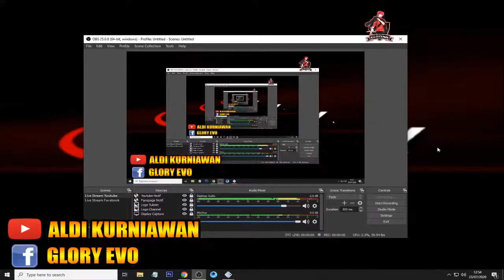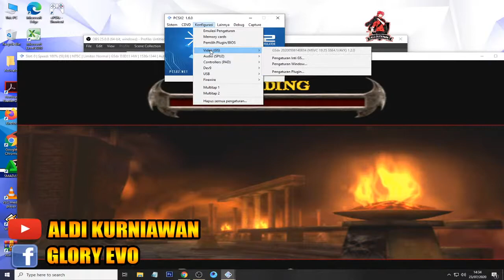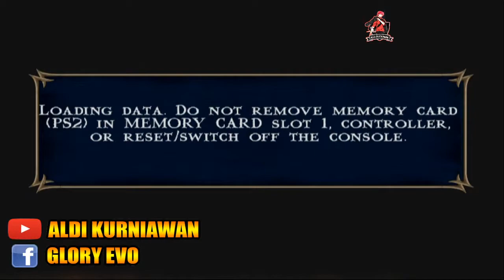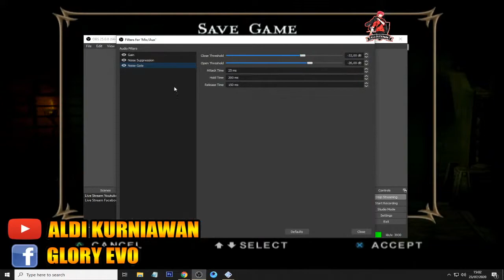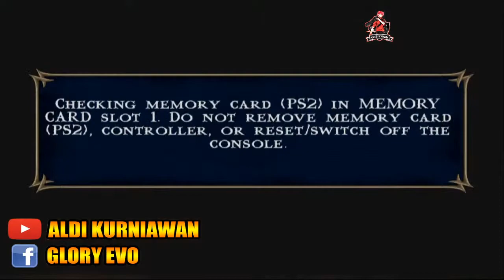🔴Nostalgia Game PS2 Mortal Kombat Shaolin Monks | Road To 20K Subscribers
Live Streaming PUBG MOBILE , PUBG PC  , PSP , PS1 , PS2 , PS3 , PS4 .
Live Streaming Nostalgia Namatin Game PS2 Yaitu Mortal Kombat Shaolin Monk Dengan PC Kardus , Biar Ikutan Nostalgia Kaya Streamer Kita Bang Windah Basudara , Ya Walaupun Saya Noob Yg Penting Mencoba Nostalgia Itu Yg Penting Hehehe.

Follow me on other Streaming Platform
PUBG MOBILE ID : 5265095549 (GLORY | EVO)

🖥️ Specs PC
 ◾ Processor : Intel Core I3 - 9100F 3.6GHz (4Core 4Trhead)
 ◾ MotherBoard : Asrock H310Cm-Hdv
 ◾ RAM : V-Gen Tsunami X 2x8GB RGB (16GB) 3333Mhz
 ◾ VGA : NVIDIA Geforce GTX 1050Ti 4GB GDDR5 128Bit (Low Profil)
 ◾ SSD :  Kingstone 120GB
 ◾ HDD :  WDBlue 250GB
 ◾ Colling : Alseye Eddy 90B
 ◾ PSU : Corsair CX650M
 ◾ Monitor : Aoc 22Inc

🖲️ Gear :
 ◾ Keyboard : Logitech PS2
 ◾ Mouse : A4Tech Macro X7 F3
 ◾ Mousepad : Razor KW Large
 ◾ Headshet : Sades 903 Blue LED With 7.1 Channel
 ◾ Gamepad : Rexus Gladius GX2

The following are not allowed:
- Self-Promotion
- Bullying/Racism/Threats
- Swearing